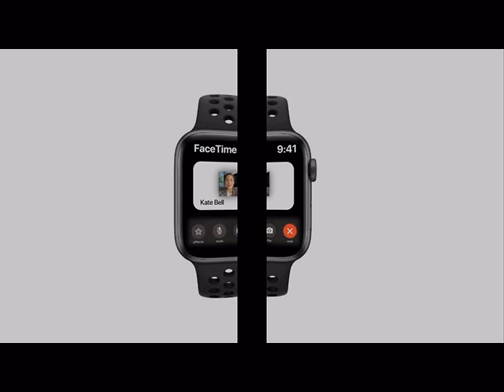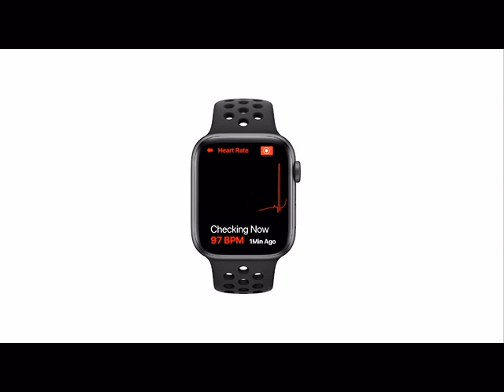Introducing Apple Watch OS 9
This is a Concept...
Hence this video is not made by Apple

Regular Videos on concepts coming till Thursday...

Next Video iPad